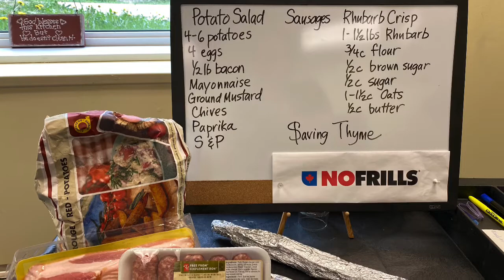Saving Thyme: Potato Salad & Sausage (with dessert and bloopers!)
Easy recipes that save you time and money. Check out your local No Frills for the ingredients needed.